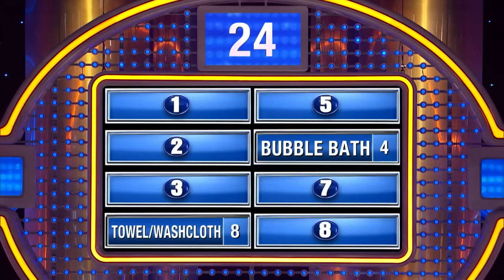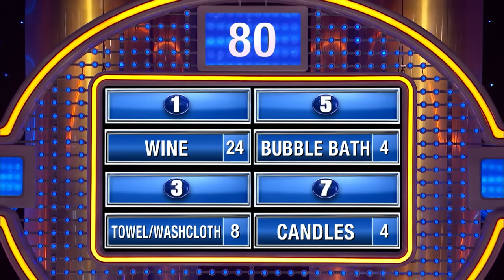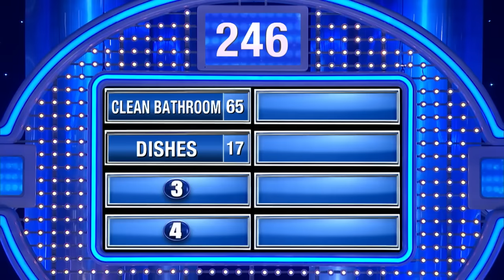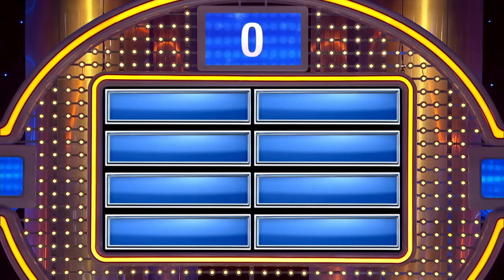Most-viewed Family Feud rounds of January!! (2024)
Here are the top 10 most-viewed Family Feud rounds of January 2024!! Which one is your favorite??

Chapters:
00:00 - Introduction
00:03 - Name a sport with little balls.
01:57 - 8 items lovers must have when taking a bath together.
04:54 - Name a chore where using gloves is a good idea.
07:11 - 7 reasons you’d nickname your date “Steve Harvey.”
10:20 - Top 4 places you hope never go out of business.
13:09 - Most men would love to become a professional _____.
16:05 - Name someone Cinderella discusses with her therapist.
18:50 - Name something that’s hard to stay up on.
21:40 - Instead of his Emmy, you’d want Steve Harvey’s what??
24:40 - If the Elhertanis win this game, they win a car!!